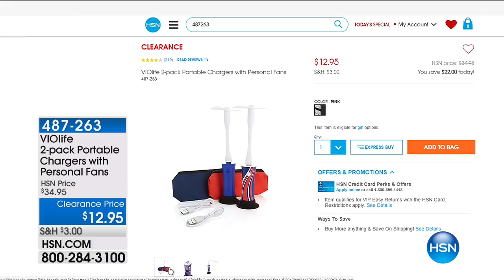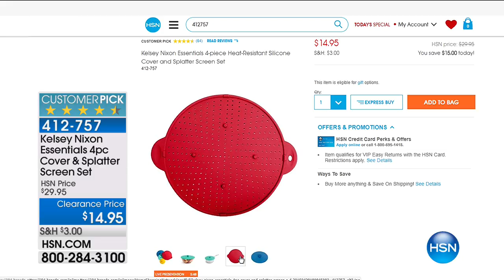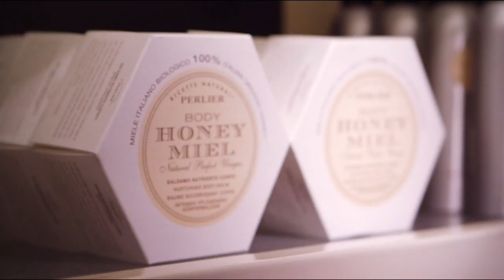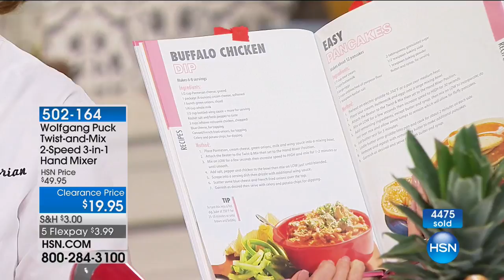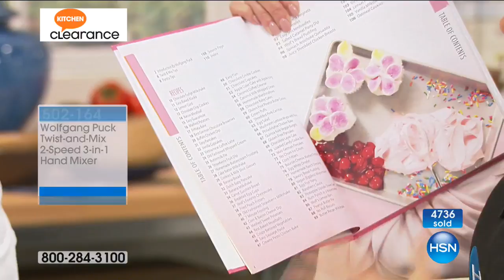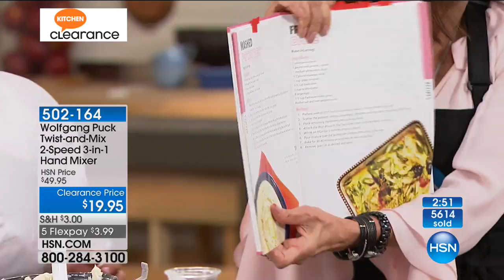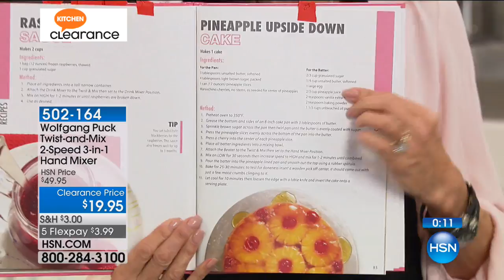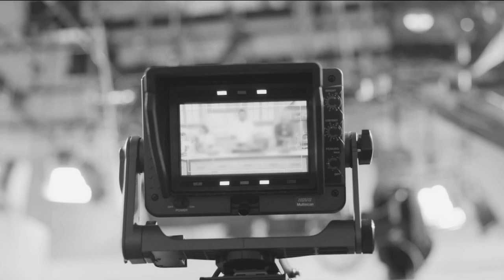HSN | Kitchen Clearance up to 50% Off 08.02.2017 - 03 PM